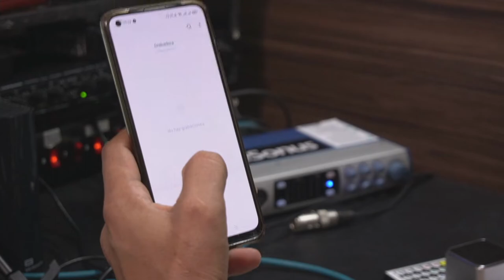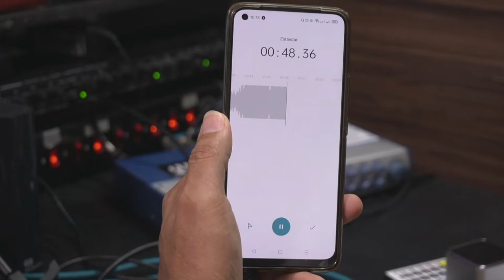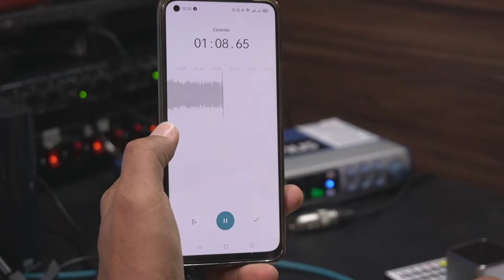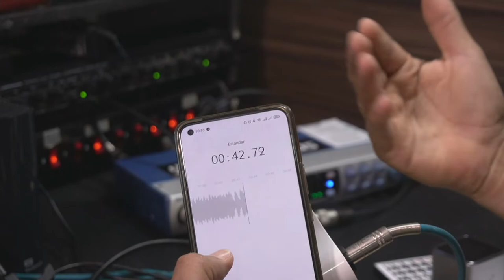TascamiXZ interface de audio para teléfonos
Revisa nuestros espacio de aprendizaje y así aportas para continuar creciendo